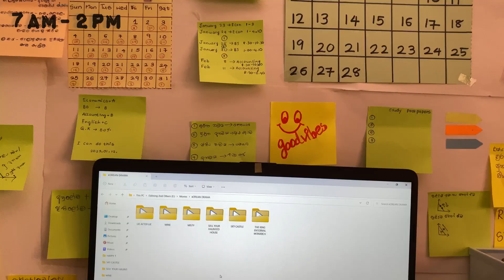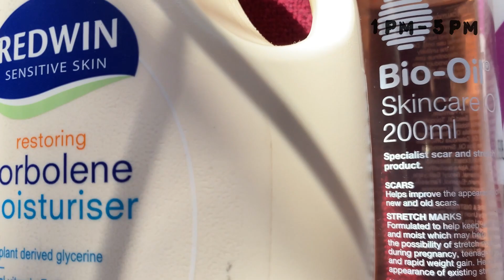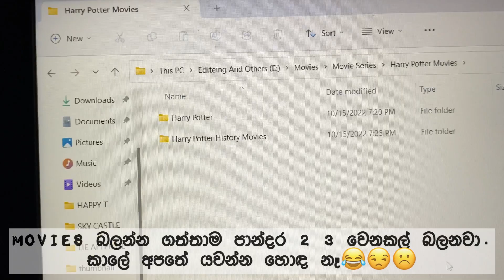Exam එකට පස්සෙ දවස් දෙකක්🍃🍭 |Two days vlog🌵🧁